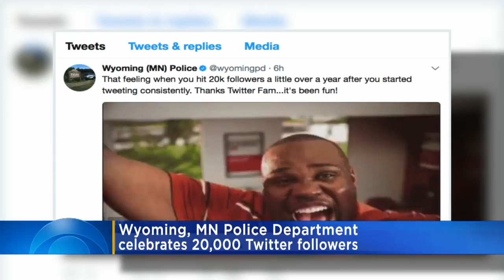Cheeky Wyoming P.D. Twitter Hits 20K Followers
Fewer than eight thousand people live in the town, located northeast of the Twin Cities, but the department is always coming up with witty and clever tweets, Jason DeRusha reports (1:17). WCCO This Morning - August 30, 2017